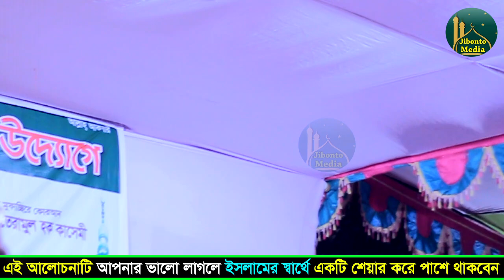হেলিকপ্টারে ছুটে আসলেন নবাবগঞ্জ | Abdus Salam Usmani | মাওলানা আব্দুস সালাম উসমানী 01742409712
এই প্রথম হেলিকপ্টারে ছুটে আসলেন নবাবগঞ্জ যার বয়ান শুনে উজানী পীর অবাক | Abdus Salam Usmani | মাওলানা আব্দুস সালাম উসমানী 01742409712

আমাদের সকল ওয়াজ পেতে আমাদের সাথে ইমুতে যুক্ত থাকুন ইমু নম্বরঃ 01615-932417

Presenting Bangla Waz Mahfil 2023, ''হেলিকপ্টারে ছুটে আসলেন নবাবগঞ্জ" by মাওলানা আব্দুস সালাম উসমানী (Abdus Salam Usmani).Jibonto Media produce essential bangla waz.Waz mahfil is very informative,specially bangla islamic waz is very famous to religious people.Bangladeshi waz also very famous in abroad.Waz mahfil basically based on islam,holy quran, history of islam,what is islam,Allah,quran reading and many more topics.Bangla waz mahfil is also known as bangla islamic jalsa.To get more bangla waz 2023,Bangladeshi waz video keep watching our videos.

আপনারা সকল ধরনের ওয়াজ, মাহফিলের বা যে কোন অনুষ্ঠানের ভিডিও করতে আমাদের সাথে যোগাযোগ করুন 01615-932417 নম্বরে ।

আমাদের এই চ্যানেল এ বাংলাদেশের সব ধরনের ওয়াজ,মাহফিলের অনুষ্ঠান পাবেন । আমাদের ফেইসবুক পেইজ লিংকঃ

ইসলাম সম্পর্কে জানার জন্য, ইসলামের বাণী সর্বত্র বিস্তারের জন্য আমরা চেষ্টা চালিয়ে যাচ্ছি।আমাদের এই প্রচেষ্টার সাথে আপনারা ও সঙ্গী হোন।